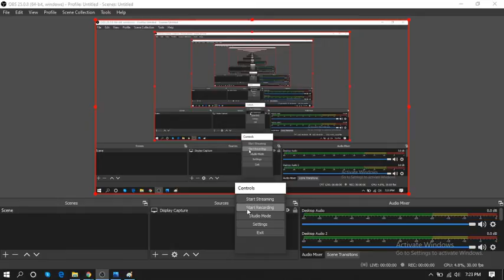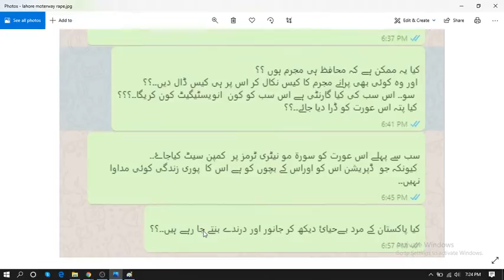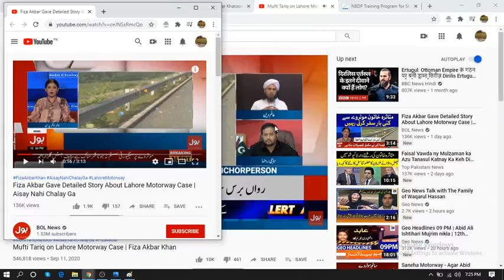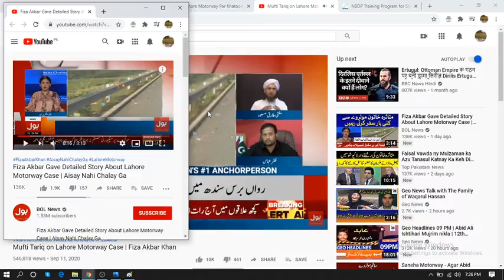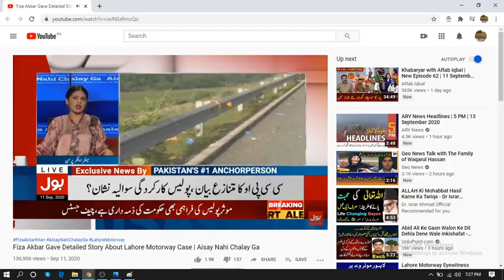Lahore Motorway Sad Story.. Rape Case..Compensate that Women first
This can not be spoken so i am writing it..watch it. and comment..
We are Pakistani people, we know our justice system..we know our departments..we know medical reports can be affected...so at the end i say that WOMEN MUST E COMPENSATED AT EARLIER then carry on investigation...